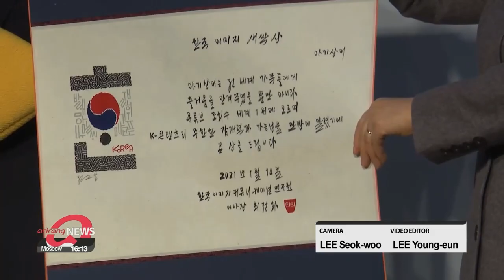'Korea Image Award 2021' given to Baby Shark, Trot Men, Delphine O for promoting K-Culture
아기상어•트롯맨•델핀 오…'2021 한국이미지상' 수상

The 'Korea Image Award' is given annually to those who promote Korean culture around the world.
Previous winners include singer Psy, Samsung Galaxy smartphone, and figure skater  Kim Yuna.
Jang Tae-hyun turns the spotlight to this year's recipients.
People, organizations and even objects that have promoted South Korean culture globally have been honored with the 'Korea Image Award 2021.'
The annual award was given out by the Corea Image Communication Institute in a ceremony on Thursday.
This year's main winners were the YouTube song 'Baby Shark,' the group Trot Men who competed on the singing show Mister Trot,... and the Secretary General of the UN Generation Equality Forum, Delphine O, who came to Korea to accept the award in person.
"Considering what the prize is about, as a French-Korean citizen, I have contributed modestly to the brightening of Korea's image abroad. And I'm very proud of my Korean ancestry and culture."
In the meantime, the co-founder of the company that created Baby Shark says that he liked the song when he first heard it, but didn't expect it to go viral or be the most viewed video on YouTube... with over seven-point-six billion views as of January 2021.
He added that there are other aspects of Korean culture which can draw more global attention.
"I personally think food is next because people got to know what "tteokbokki" is from Korean dramas. Mandu is a good example because when they started being exported to the U.S., people didn't say "K-dumplings" or "K-kyoja," but they say "mandu." From that, I believe Korean food has the potential to be more popular around the world."
The participants of Mister Trot, the 'Trot Men,' were awarded for giving hope to people amid the pandemic and for promoting the Korean music genre trot.
The recipients say they will work even harder to let people around the world know more about Korean culture.

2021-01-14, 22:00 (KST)